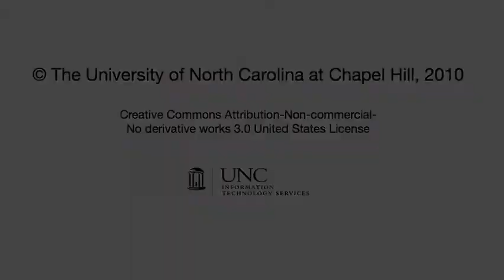Sakai helps build community, supports group work for Medical School students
Dr. Ed Kernick and Dr. Kurt Gilliland teach an intensive 9-week course for approximately 160 first-year Med School students. They talk about the ways they used Sakai to help build community and rapport through group work and discussions. The course used JForums - or the "Discussions and Private Messages" tool.  Best quote? "Sakai is a friendly management system to use."